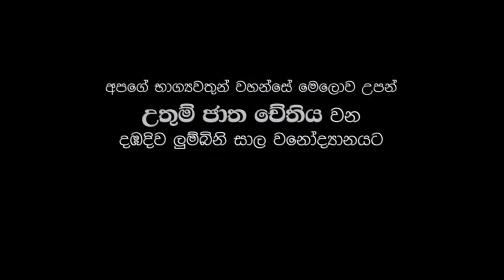Maya Devi Temple In Nepal